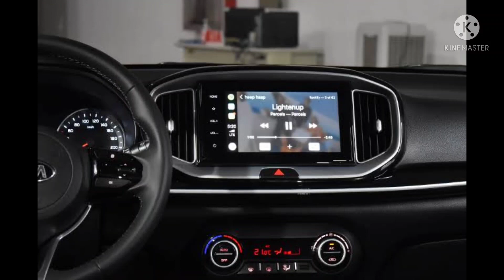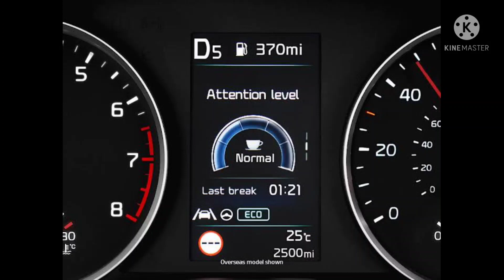KIA STONIC REVIEW 2021 IN PAKISTAN. PRICE, FEATURES AND DETAIL REVIEW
Hi I am Nasir Javid . This is my you tube Channel NJ Daily Life Vlog. Here you can see the daily life activity .